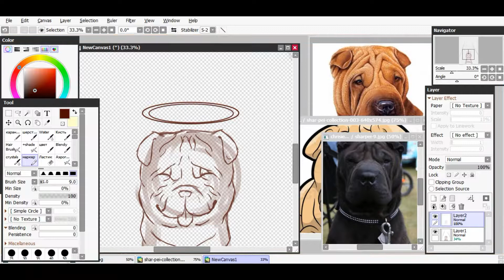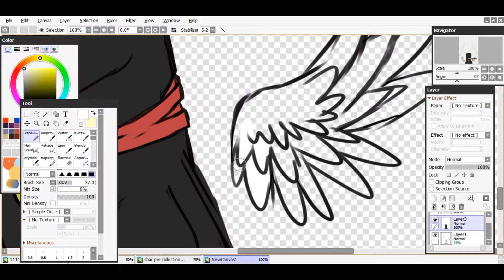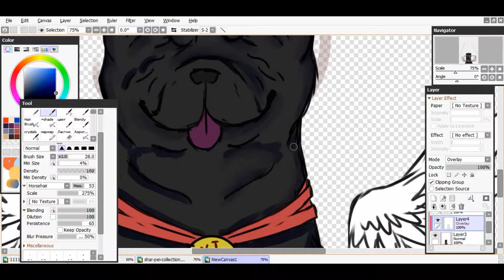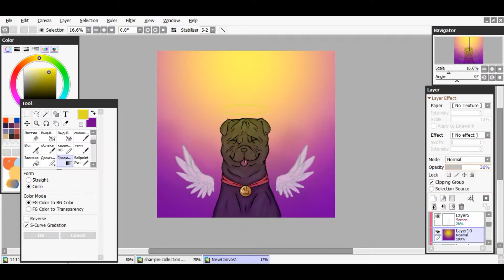The Best Puppy in the world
So...here I am. But with bad news.
Today...my dearest friend has gone away. My sweet puppy named Laura. She's been living with my family for 10 years but...She...has got cancer and...we couldn't save her. I feel...failed. Incomplete.Vanquished.
I know that i have to stay strong but...I can't stop feeling like down.
But i feel happy about her, becase she's at better place now. You know what they say...All dogs go to Heaven. And I belive that it's true.
R. I. P. my dear friend.